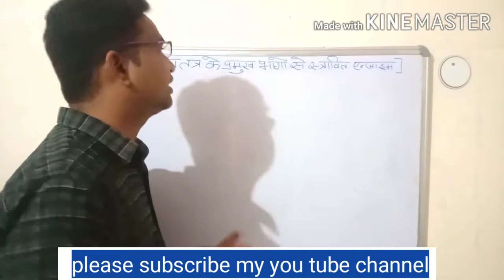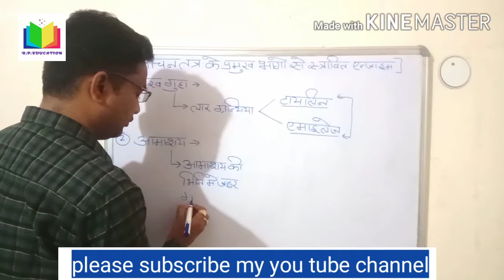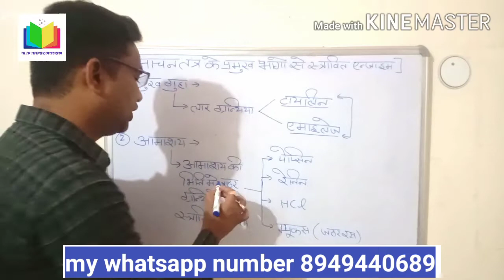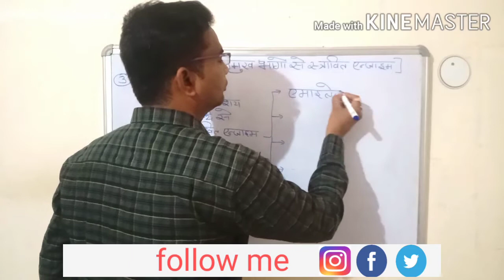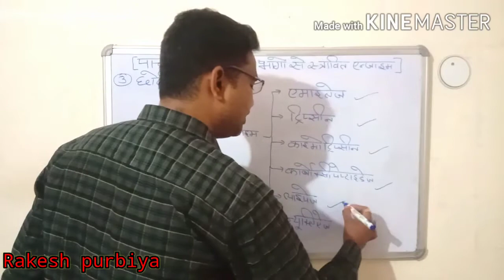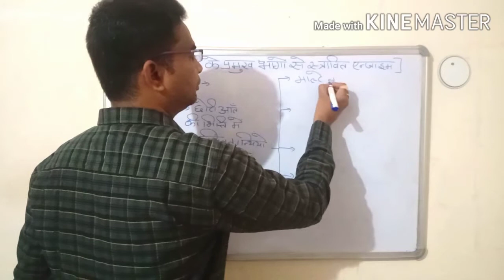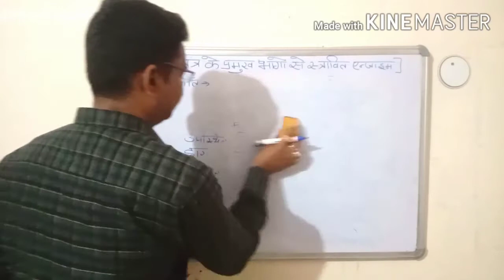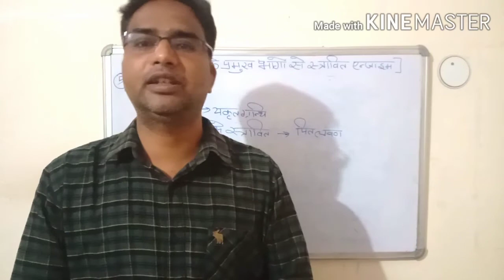कक्षा 10 विज्ञान ।मानव पाचन तन्त्र ।पाचन तन्त्र की जानकारी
science class 10  solutions,
science class 10 notes,
class 10 science notes in hindi,

●2021 परीक्षा के लिए Science के संभावित important Objective  प्रश्न
●2021 परीक्षा के लिए Science ke important Objective Questions
●Objective Suggestion of Science for 2021
●सभी Chapters के important Objective Questions देखें Success Place पर
  Video Contain Proper Explanation with Definition.

About Us : -
Rakesh purbiya is a Youth Oriented Educational Channel where you will get Videos Related to Education.

Share and Support (Share the Video with your friends on What's app and facebook)